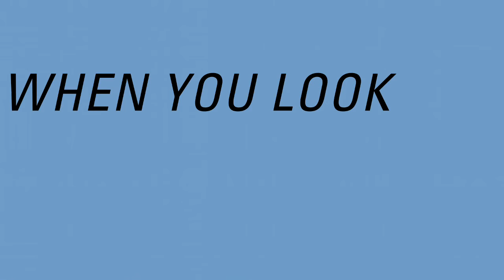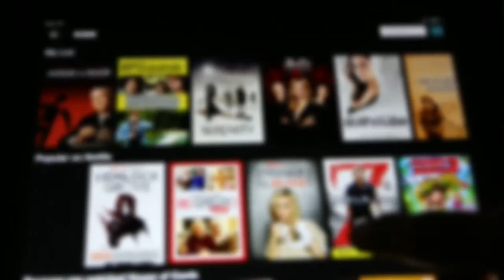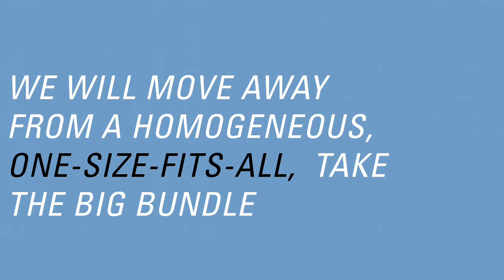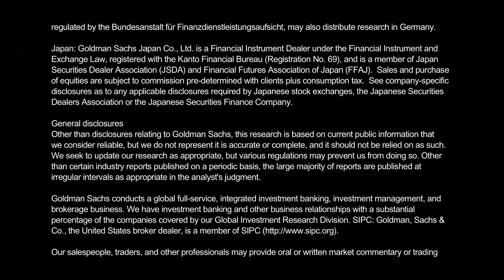Cord Cutting: The End of Television as We Know it?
The Goldman Sachs Communacopia Conference is an annual gathering of leaders from the media and communications industries. This year’s conference will be held September 16 - 18 at Goldman Sachs headquarters in New York City, where participants will discuss the key trends expected to shape these fields going forward, including industry convergence, wireless spectrum auctions and the shifting technology landscape.